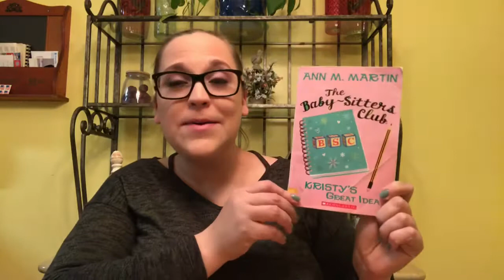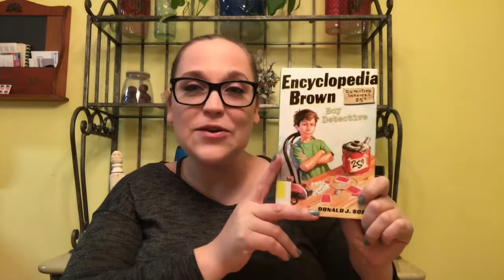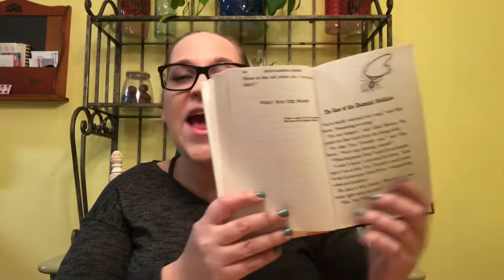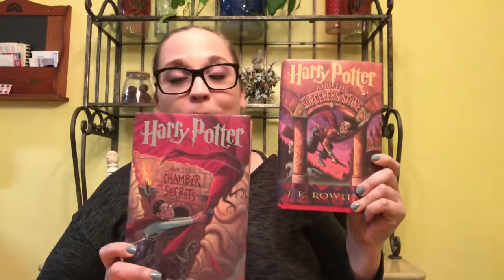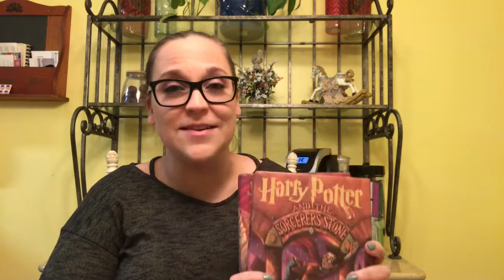Books That Influenced Me as a Young Reader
These are some of the books that I loved as a kid. What did you read growing up?